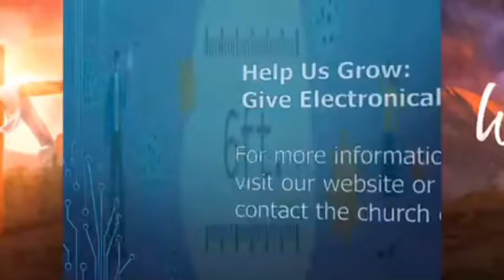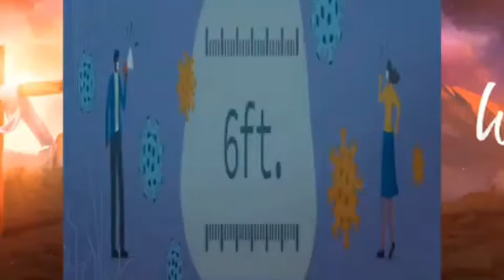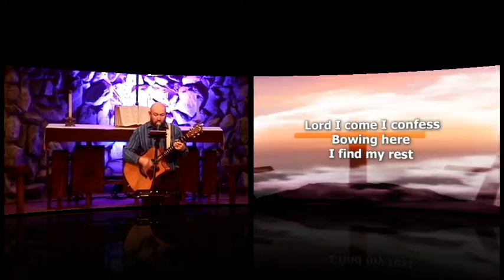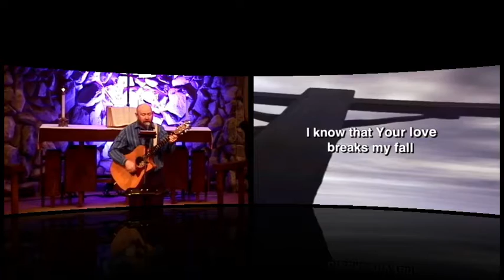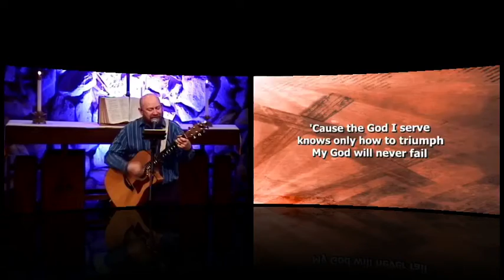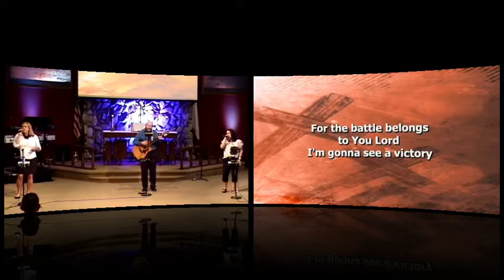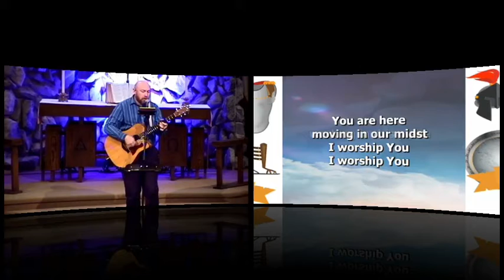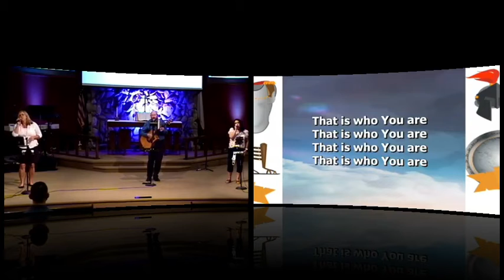April 11, 2021 11 :15 am. Contemporary Service